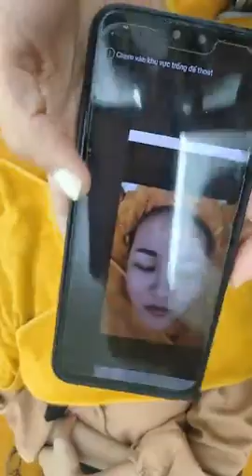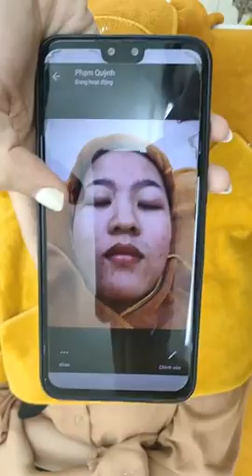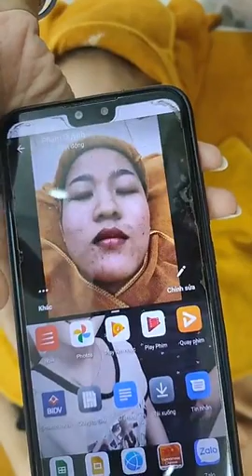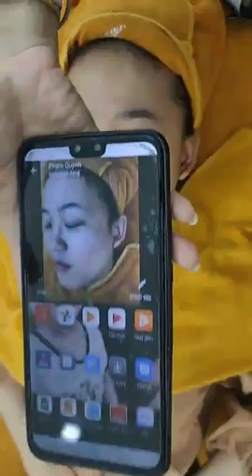my duyen do